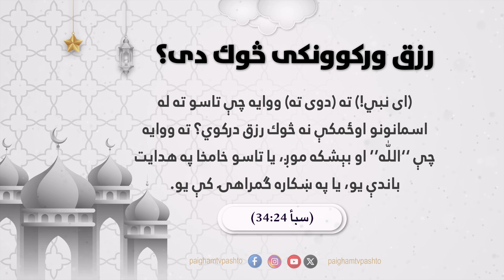رزق وركوونكى څوك دى؟